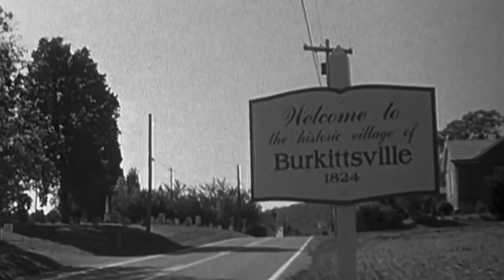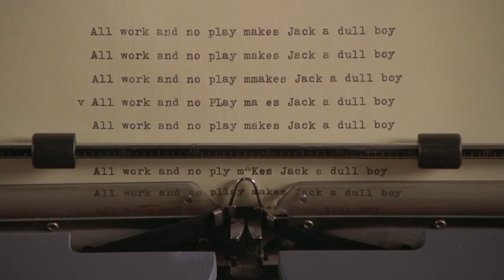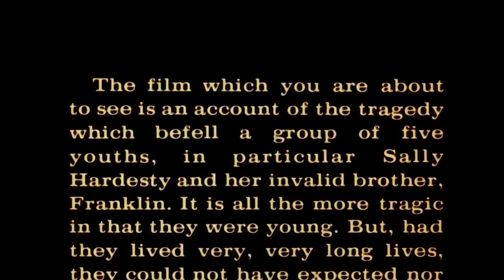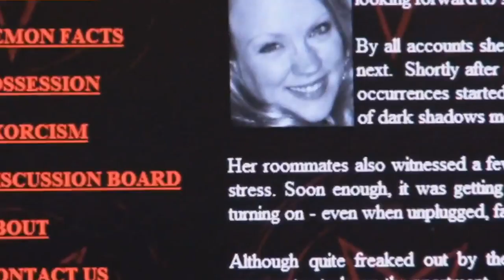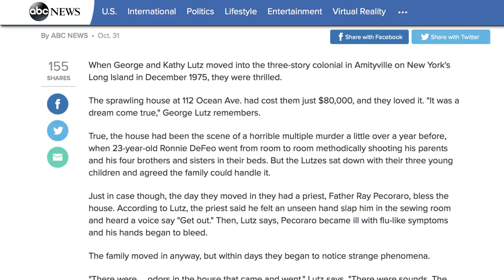Movies That Redefined The Horror Movie Genre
The horror genre has been redefined many times over the years, and there have been some truly groundbreaking films that have paved the way for new eras.

Zombie films are extremely common these days, but you can trace pretty much all of their origins to Night of the Living Dead, which was the film that invented almost all of the zombie tropes that are used (and overused) today.

From the film that started the “based on a true story” trend to the low-budget film that proved just how effective found footage could be, let’s take a look at some horror movies that redefined the genre.

A Nightmare on Elm Street | 0:00
Jaws | 1:24
The Blair Witch Project | 2:40
The Shining | 3:36
The Texas Chain Saw Massacre | 4:18
Alien | 5:18
Scream | 6:01
Paranormal Activity | 6:59
Night of the Living Dead | 7:49
The Amityville Horror | 8:44
Saw and Hostel | 9:34